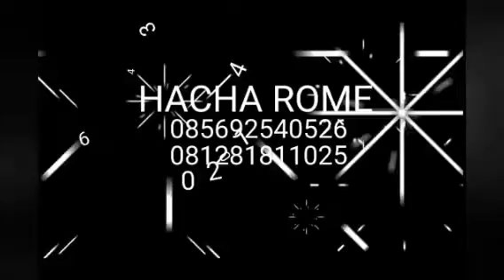BUKA PUASA H13 BAKSO PAkDE NO SOLO LIPUTAN VJ CHACHA ROMEO